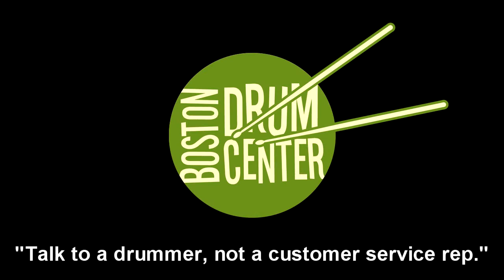Ludwig Chrome Plated Brass 5" x 14" Snare with Polished Brass Hardware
GEAR LIST: Gretsch Renown 14" x 18" bass drum, 8" x 12" mounted tom, and 14" x 14" floor tom; Cymbals, from the drummer's left to right: Agop Signature 14" Hi Hats (864 & 926g), Zildjian K Constantinople 20" Bounce Ride (1986g), and Zildjian K Custom 22" Dry Complex Ride (2267g).